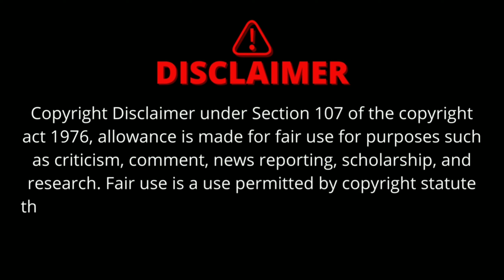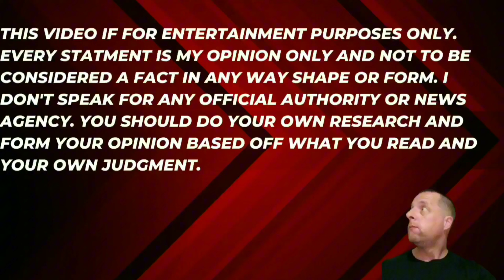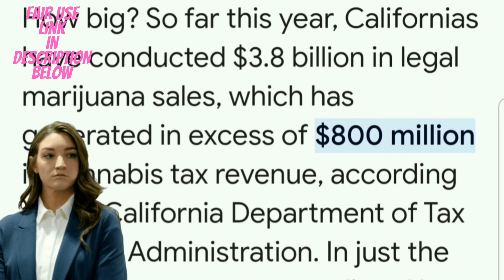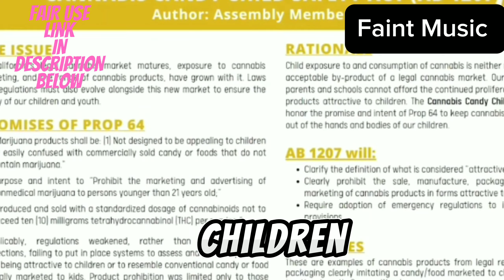Psychotic K¡ller Or Victim. Bryn Spejcher Walks. Attacker Was High? Horrific Crime!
This is a parody/news/guessing show. Nothing is factual and everyone is innocent until proven guilty. Last week, Bryn Spejcher, 33, was sentence for the 2018 involuntary manslaughter of 26-year-old Chad O’Melia. She was facing around five years after being convicted in December, but, instead, was given just probation and community service by Ventura California County Superior Court Judge David Worley. Experts for both the defense and prosecution had previously determined that the weed had caused her to slip into a psychotic state, and, as such, prosecutors reduced a charge of murder against Spejcher to involuntary manslaughter. Still, the sentencing was a shock for many.truecrime allegedly parody cannibus

This woman suffered marijuana-psychosis. She says Bryn Spejcher and the man she killed were both victims | Fox News